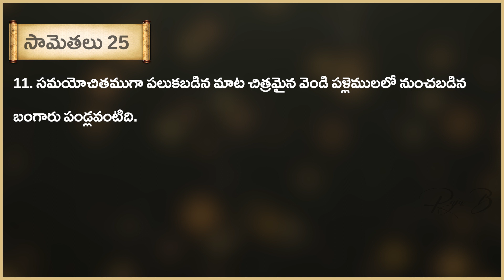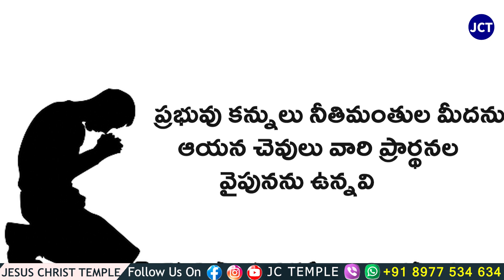JC Temple dailydevotion | Brother Raja Messages